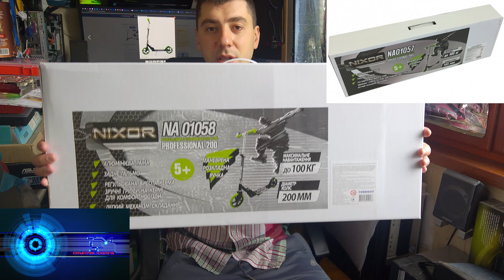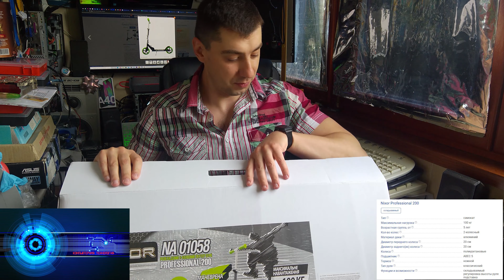Nixor Professional 200 за 70$ - обзор и тест самоката =)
Для развития канала: Номер карты ПриватБанк 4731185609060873
Стильный и яркий складной механический самокат бюджетного ценового диапазона, который может послужить хорошим выбором для пользователей начиная уже с 5-летнего возраста. При этом прочная алюминиевая рама способна выдерживать нагрузку вплоть до 100 кг. Классическая двухколесная конструкция гарантирует устойчивость и обеспечивает простоту в управлении настолько, чтобы с ездой мог справится даже новичок. Самокат Nixor Professional 200 оснащен крупными колесами в диаметре 20 см, которые хорошо справляются с неровностями на дороге и позволяют развивать неплохую скорость. Полиуретан, который использовался в производстве колес, повышает уровень амортизации и улучшает сцепку с дорогой. Кроме того, он не меняет форму при перепаде температур и мало восприимчив к механическим повреждениям. Подшипники типа ABEC 5 гарантируют долговечность в эксплуатации, а также помогают самокату быстрее набирать скорость и лучше ее сохранять Ножной тормоз, расположенный у заднего колеса, прост и надежен в использовании. Самокат можно подстраивать под рост каждого пользователя или менять его высоту по мере роста ребенка.